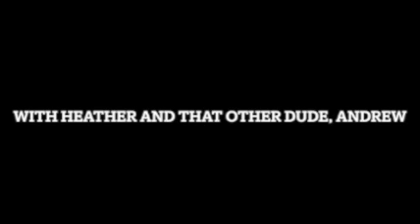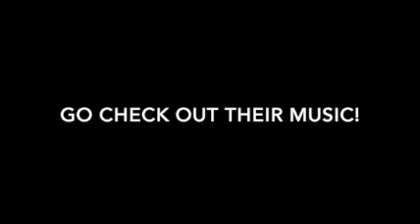Heather and Andrew speak with the members of King Bastard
We had a great time speaking with the members of the band King Bastard. Pick up a copy of their album

Be sure to follow them and keep an eye out for the release of their new album next year!